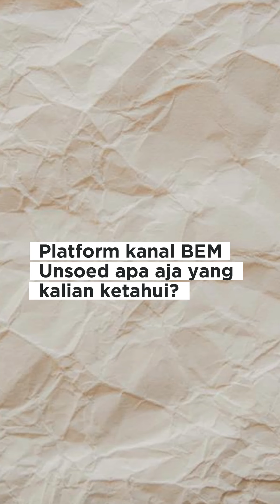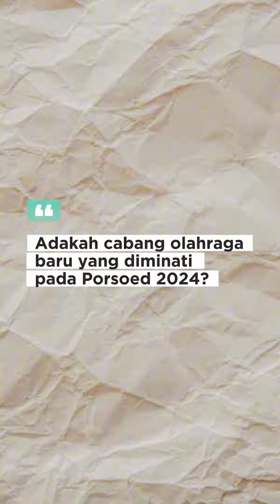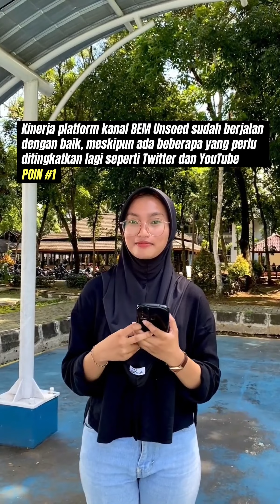SURVEI AWAL PERIODE 2024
[Apa Kata Responden]🗣

Humm 🤔 bagaimana sih tanggapan beberapa mahasiswa unsoed mengenai program kerja yang ada di BEM Unsoed, dan macam-macam cabor apa aja sih yang banyak diminati di Porsoed 2024 nanti⁉

Yuk kepoin jawaban responden dengan tonton video sampai habis

See u di next APR selanjutnya guyss🖐🏻

Youtube, Tiktok dan Instagram @bem_unsoed @dataatunsoed

Narahubung: @nanndhika

Kementrian Riset dan Data
BEM Unsoed 2024
Kabinet Bahtera Karsa